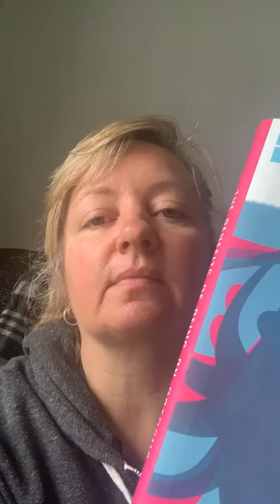The Benefits of Being an Octopus-Chapter 4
Written by Ann Braden